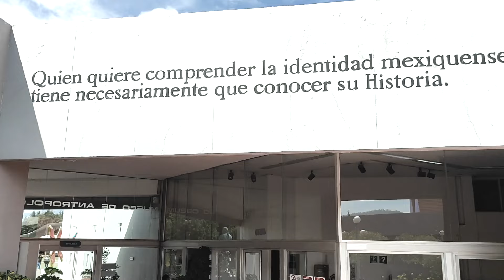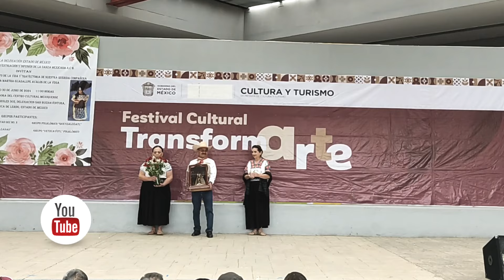🔴 ARRIERAS🐴LAS ALAZANAS🐎2024 en el Centro Cultural Mexiquense🐴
La Delegación Estado de México llevó a cabo un Homenaje a la maestra Martha Guadalupe Avalos de la Vega por la trayectoria que tuvo 1979 a 2011 en esta Delegación
 Centro Cultural Mexiquense 30 de Junio Año 2024
Cuadrilla de Arrieras Las Alazanas de Santiago Tilapa edo de Mexico
🎠🐎🌟🎈🎁✨💥⛪🐴💯💛TRADICION  DEVOCION Y CULTURA Santiago Tilapa Edo de Mexico